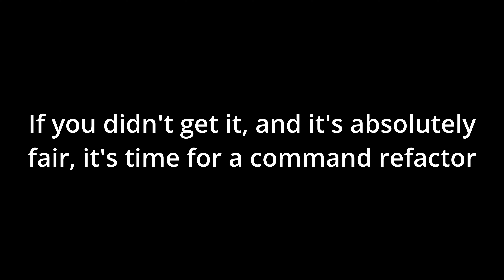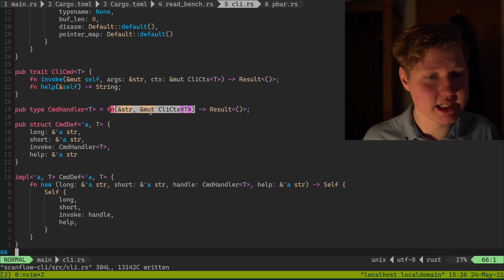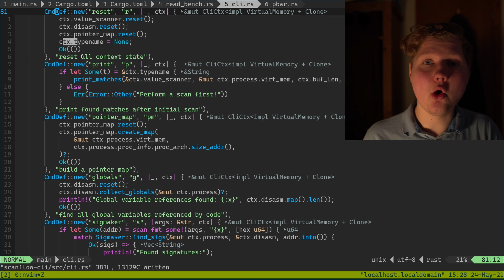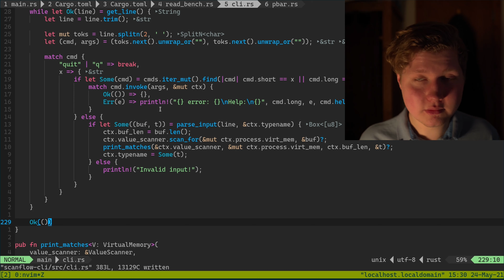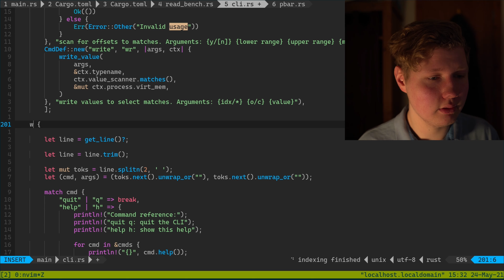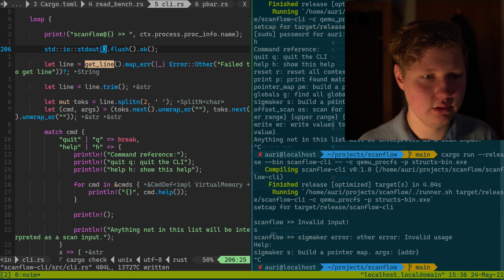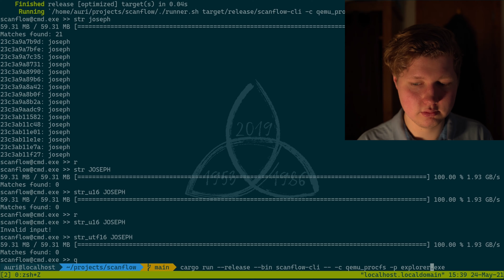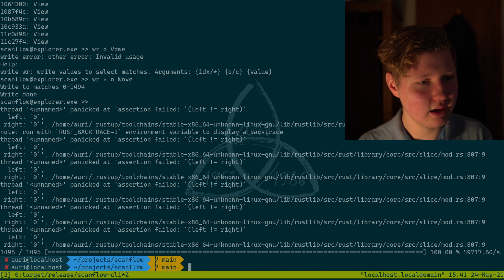Usability Refactor - memflow applied #15.3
It's time to make scanflow maintainable for decades to come!

Timestamps:
0:00 - Previously
0:28 - Big refactor
1:25 - What was refactored
5:06 - Adding help and testing
5:53 - Adding a prompt
8:33 - Testing out
9:10 - Breaking everything
10:39 - Next up